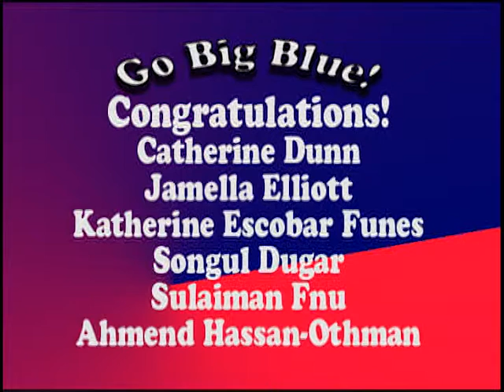EVERYDAY TITAN for June 7, 2016